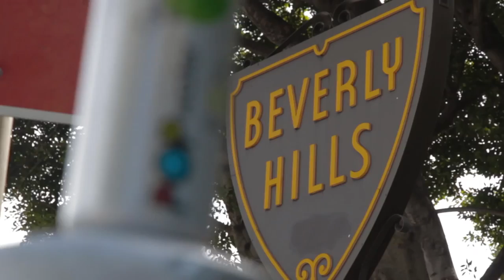How to Pick Up Cougars Sexy Older Women | Sam Pepper